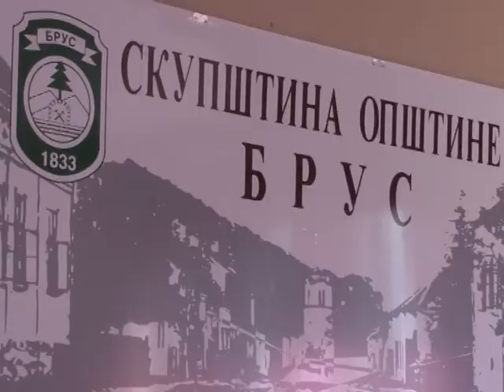Održana 16. sednica SO Brus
Na inicijativu građana usvojenom na skupštinskom zasedanju ovogodišnji nosilac najvišeg priznanja Opštine Brus, Zlatnog grba opštine, je predsednik Opštine Milutin Jeličić.  Inicijativa je prvi put potekla od građana koji su svojim potpisima zatražili od Opštinskog veća da podrži pomenuti predlog sa čime su se složili i odbornici na 16.skupštinskom zasedanju.  Zlatan grb se povodom Dana opštine dodeljuje za izuzetne rezultate u radu i doprinos razvoju opštine.